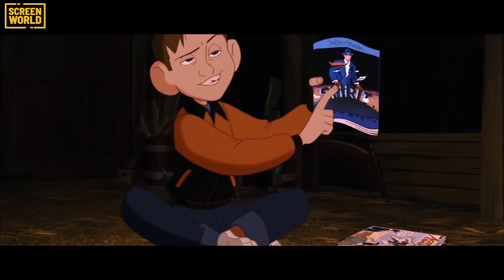I 5 migliori film animati sui supereroi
Quali sono i migliori film animati sui supereroi?

Ce lo racconta la nostra intrepida Valentina, che ci accompagna in un nuovo episodio di LaValend

0:00 - Intro
00:59 - Film 1
02:47 - Film 2
04:34 - Film 3
06:00 - Film 4
07:41 - Film 5